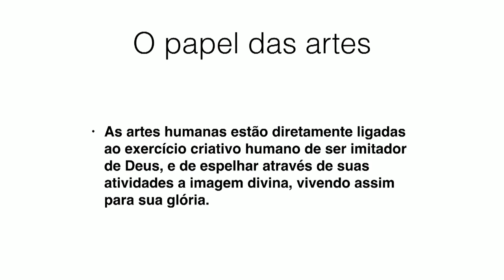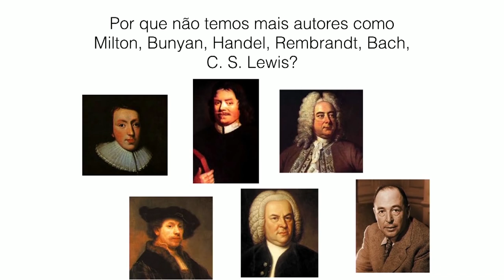As artes humanas glorificam a Deus? – Leandro Lima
As artes como cinema, televisão, músicas, pinturas e outras fazem parte do nosso dia a dia. Mas elas glorificam a Deus? Leandro Lima dá a resposta para essa pergunta.